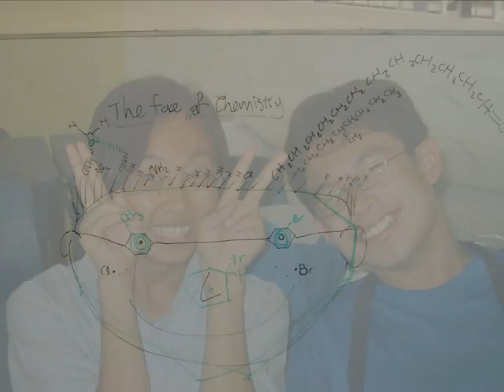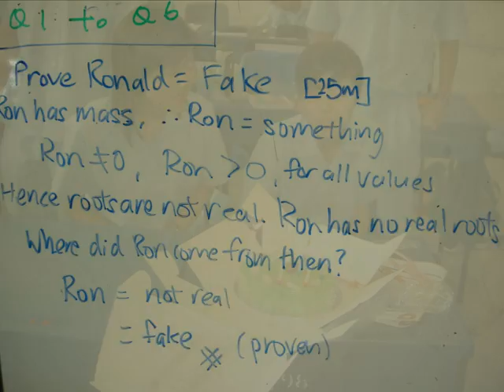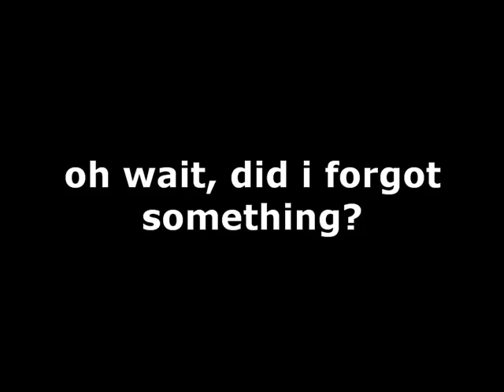CJC T19 '05-'06 Photo Story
Done by YW, Photos by Simone